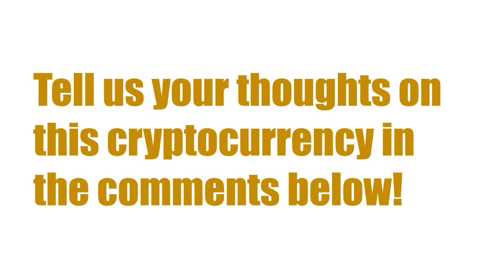Ethereum Classic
Experience and thoughts on this cryptocurrency to share with other users.  Shovel.io wants to provide personal experiences for current users or those curious about investing in cryptocurrency.  Please be curious to others comments.  Vulgar or unprofessional comments will not be allowed.  Thanks Team Shovel!